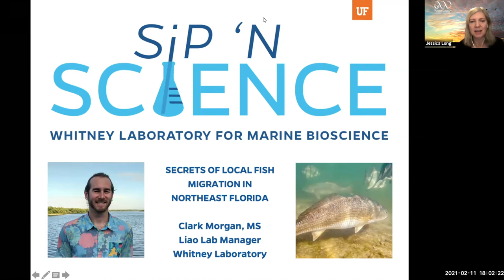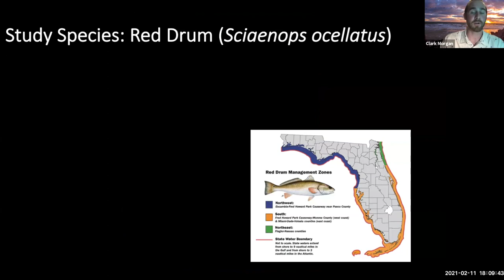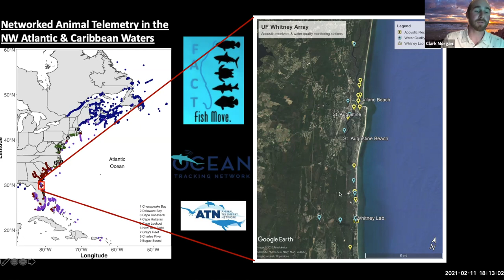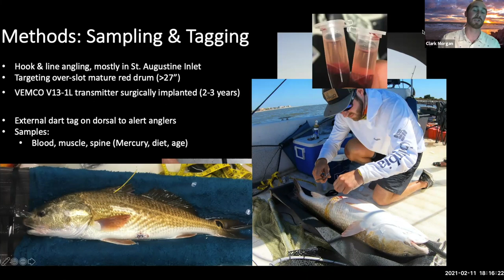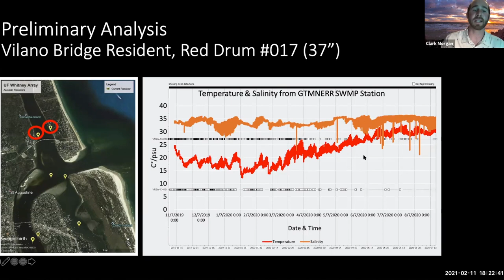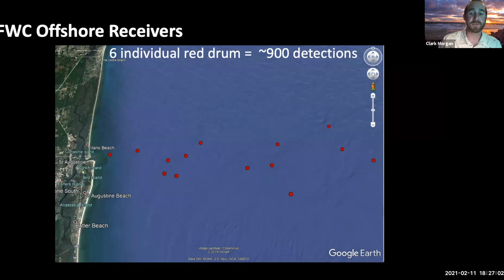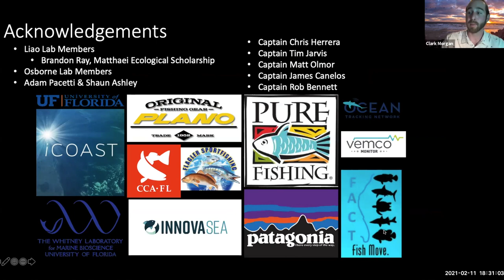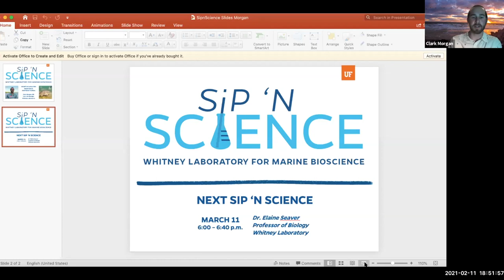Sip 'N Science Webinar - Secrets of Local Fish Migration in Northeast Florida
Join us virtually as Whitney Laboratory scientists and educators share our research and animals!

Clark Morgan, MS
Liao Lab Manager, Whitney Laboratory
Previously recorded - February 11, 2021

Clark shares the Whitney Lab's project of tracking and monitoring red drum fish movement and migration patterns in Northeast Florida. He provides details of how acoustic telemetry is used to understand local fish habitat usage, and how this work is helping identify and protect critical spawning and nursery areas to impact conservation.